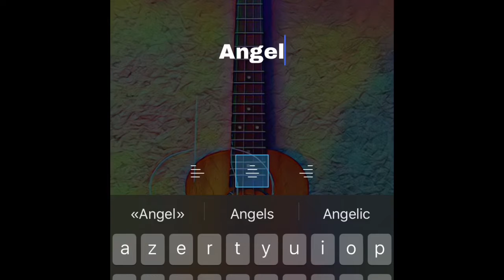SMILE, an Original Ukulele Song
Hey guys! Angel here. I loved writing this song about how to be more positive, and making the music video was especially fun! I hope you enjoy my original song!